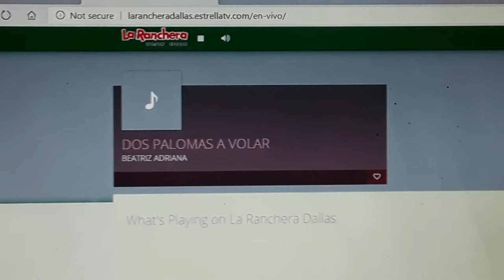KZZA La Ranchera 106.7 FM Mounster, TX KZMP 1540 AM university park Legal ID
La Ranchera 106.7 FM Y 1540 AM DALLAS